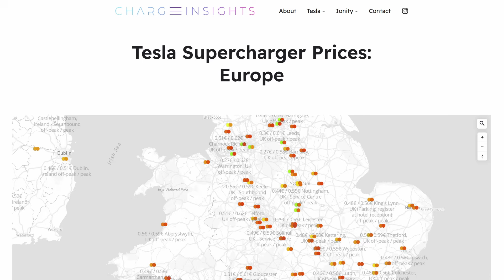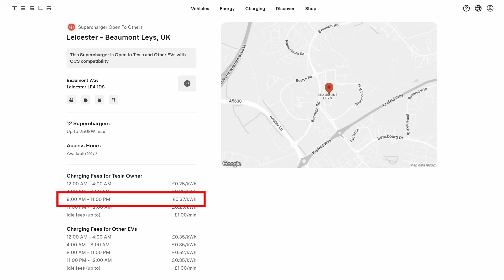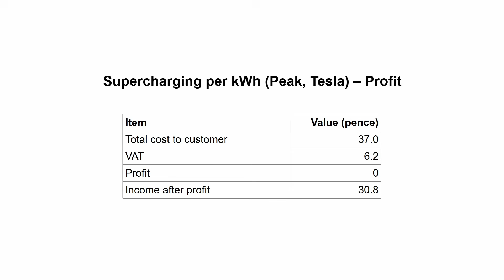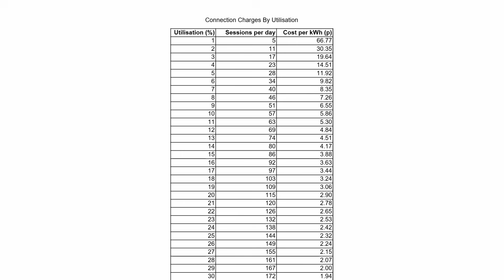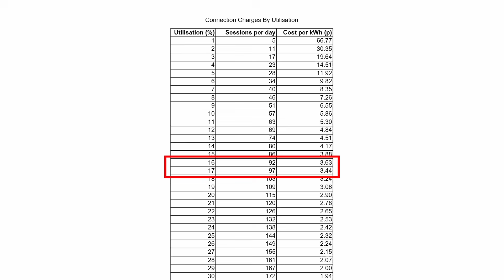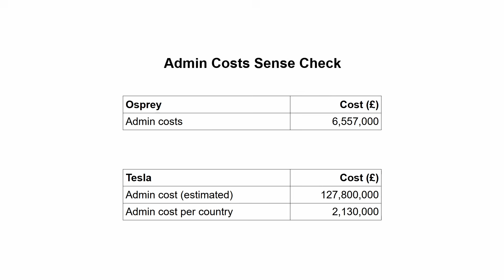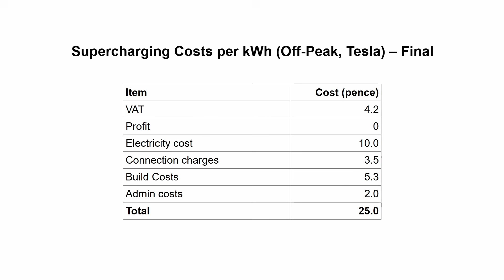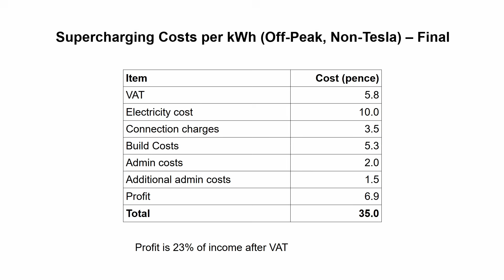EVs - Why Is Tesla Supercharging Cheaper Than Competitors?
Building on the last video on the cost of public DC rapid charging, this time I answer the obvious question that came out of it: why is Tesla supercharging so much cheaper than other networks?

00:00 - Introduction
00:40 - Building on the last video
01:39 - The site to investigate
03:07 - Multiple prices to consider
03:40 - Peak time for Tesla owners
05:35 - Connection charges
06:49 - Utilisation
07:31 - Connection costs amortised
07:58 - Build costs
09:52 - Admin costs
11:28 - Final breakdown
12:57 - Extra costs and fees
13:53 - Off peak for Tesla owners
14:35 - Public pricing
15:40 - Summary